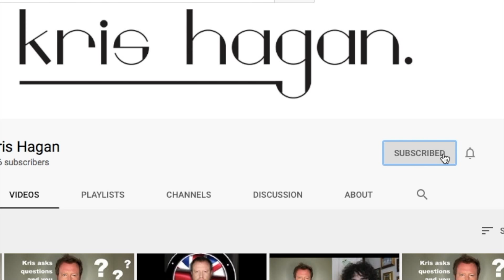illegal immigration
Have you heard our podcasts English Uncovered on Spotify, Apple Podcasts etc?
Don't forget to check out our Free International Magazine Sir K and YouTube channel for more.
🎥 Now you can also buy my English Pronunciation Video course with exercises: Say it Right!

Podcast: English Uncovered with Kris Hagan
Clubhouse @KrisHagan
Instagram: @krishaganmedia @therealkrishagan @krishaganlanguageinstitute